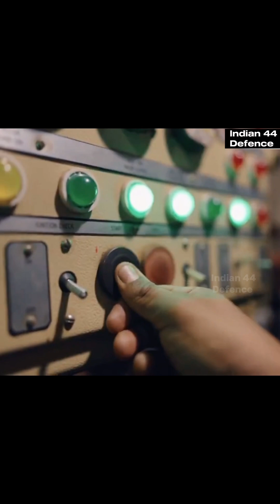Indian Navy’s Next-Gen Vessels: Meet INS Surat, Nilgiri, and Vagsheer”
The Indian Navy on Wednesday commissioned three new combat vessels at an event in Mumbai. The vessels include guided-missile destroyer INS Surat, stealth frigate INS Nilgiri and diesel-electric submarine INS Vagsheer that are equipped with the latest weapons and sensors.

All three platforms have been designed and constructed entirely at Mumbai-based Mazagon Dock Shipbuilders Ltd.

INS Surat;

INS Surat, the fourth and final ship of the P15B Guided Missile Destroyer Project, ranks among the largest and most sophisticated destroyers in the world, according to the Ministry of Defence. It has an indigenous content of 75% and is equipped with state-of-the-art weapon-sensor packages and advanced network-centric capabilities.

INS Nilgiri;

The first ship of the P17A Stealth Frigate Project, INS Nilgiri has been designed by the Indian Navy’s Warship Design Bureau and incorporates advanced features for enhanced survivability, seakeeping, and stealth, reflecting the next generation of indigenous frigates.

Equipped with modern aviation facilities, Nilgiri and Surat can operate a range of helicopters, including Chetak, Advanced Light Helicopters, Sea King and the newly inducted MH-60R.

INS Vaghsheer;

The vessel is the sixth and final submarine of the P75 Scorpene Project. INS Vaghsheer was constructed in collaboration with the Naval Group of France.

It is designed to undertake a wide range of missions, including anti-surface warfare, anti-submarine warfare, intelligence gathering, area surveillance and special operations.

Armed with wire-guided torpedoes, anti-ship missiles and advanced sonar systems, the submarine also features modular construction, allowing for future upgrades such as the integration of Air Independent Propulsion (AIP) technology.

India has inducted 33 ships and seven submarines in the Navy over the past decade, with 39 out of 40 naval vessels being built in Indian shipyards. This includes the INS Vikrant aircraft carrier and nuclear submarines like INS Arihant and INS Arighat.

The rapid naval expansion comes in the background of rising Chinese presence in the Indian Ocean region. Piracy in western Arabian Sea region near Africa and sea-borne attacks by the Houthi group in waters around Yemen have disrupted commercial shipping.